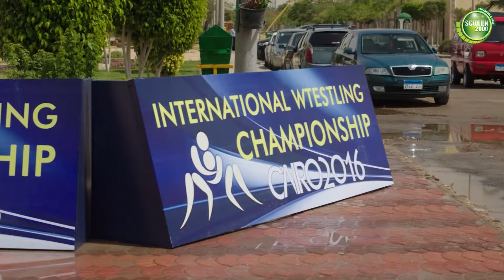هتموت من الضحك علي حماده بني و القبطان وهما بيساعدوا حورس في المسابقة🙂😂صد_رد